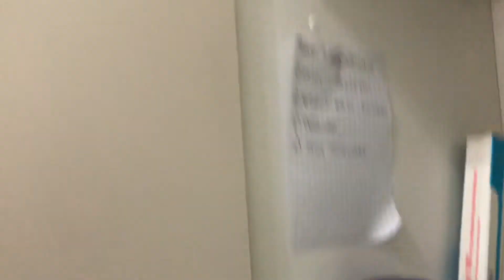Chiacchiere varie …che disastro Veneta Cucine